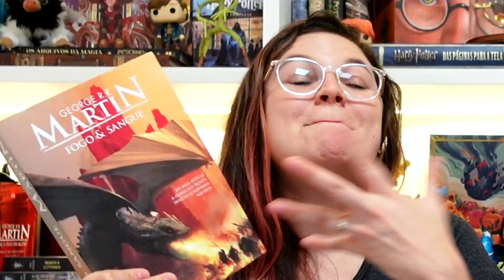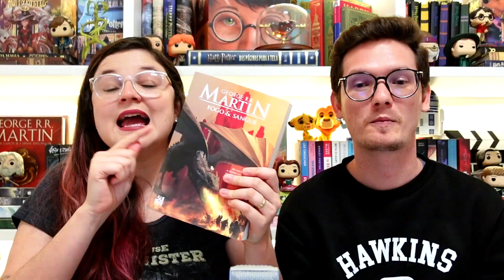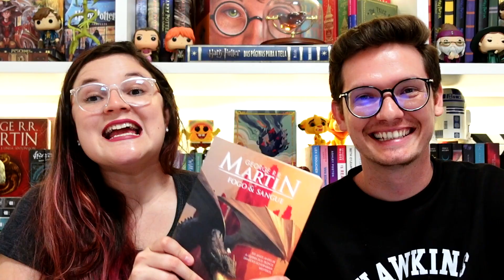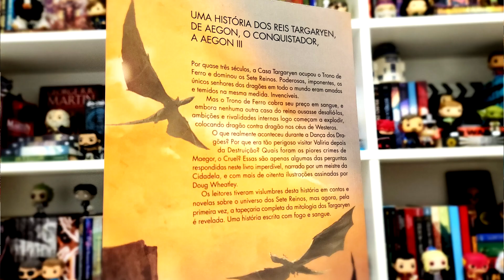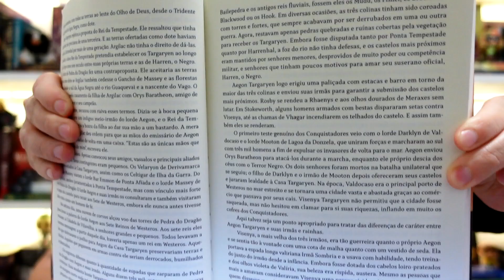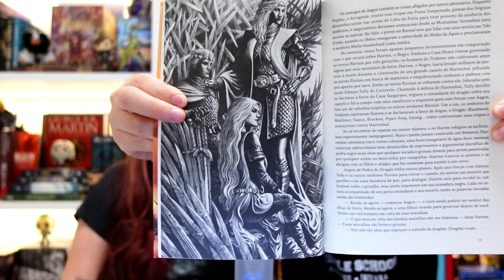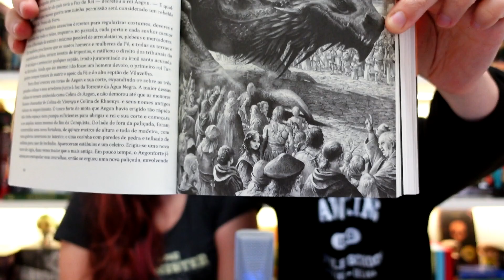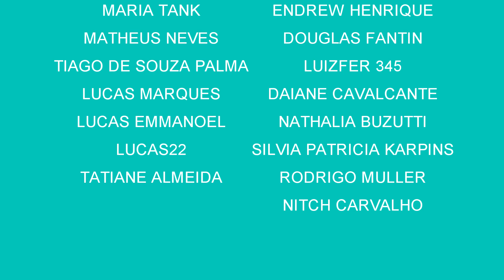REVIEW FOGO E SANGUE VS HOUSE OF THE DRAGON 🔥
VOCÊ SABIA QUE A SÉRIE HOUSE OF DRAGON É INSPIRADA EM UM LIVRO? TUDO O QUE VOCÊ PRECISA SABER SOBRE O LIVRO FOGO E SANGUE E SUAS LIGAÇÕES COM A SÉRIE DA HBO!

📚 Fogo & Sangue – Volume 1

🔹 COMPRE QUALQUER COISA USANDO O LINK DA AMAZON E AJUDE O GA AO QUADRADO:

🔹ASSINE AMAZON PRIME:

🔹 COMPRE QUALQUER COISA USANDO O LINK DO SUBMARINO E AJUDE O GA AO QUADRADO:

🔹 COMPRE QUALQUER COISA USANDO O LINK DA AMERICANAS E AJUDE O GA AO QUADRADO: